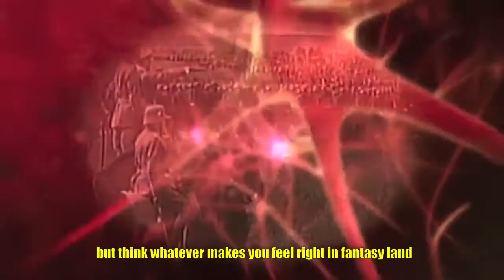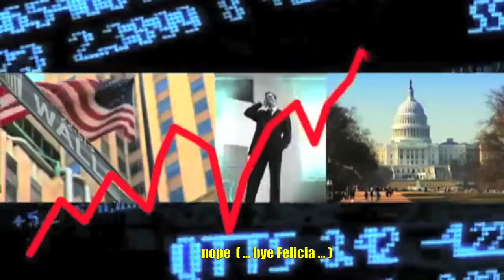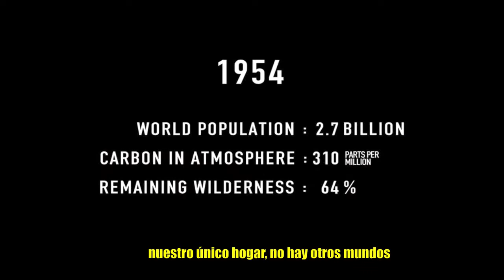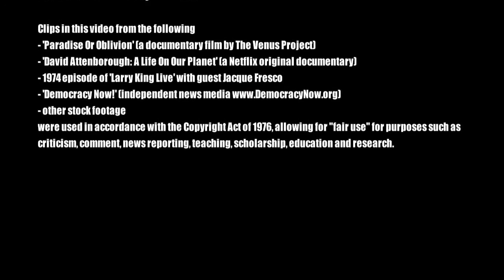HOW MANY TIMES 2020 Official Video (with subtitles) - BONEZ (akaDVS)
written & performed by BONEZ (aka DVS)
From the album ‘SHADOW OF A DOUBT’
available on all major streaming platforms

and are those of the artist alone.

To learn more about THE VENUS PROJECT

Clips in this video from the following
- 'Paradise Or Oblivion' (a documentary film by The Venus Project)
- 'David Attenborough: A Life On Our Planet' (a Netflix original documentary)
- 1974 episode of 'Larry King Live' with guest Jacque Fresco